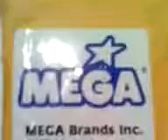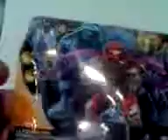Halo Mega Bloks Custumer Service Rocks! They sent a new figure! (Eod)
Hello again! Today i received a package! I asked for a piece! and they sent A series 6 purple Eod spartan!!
Thats amazing!
Thank you megabloks!